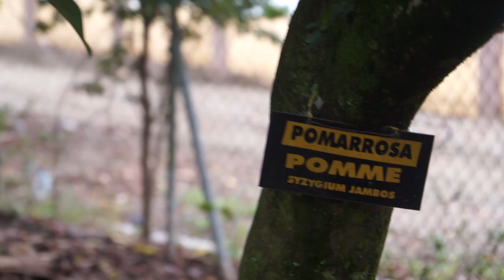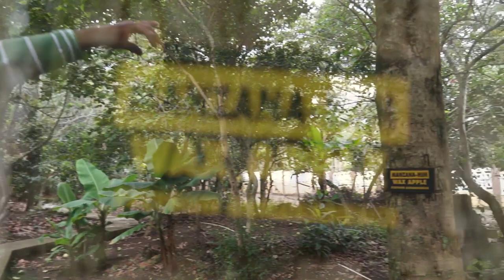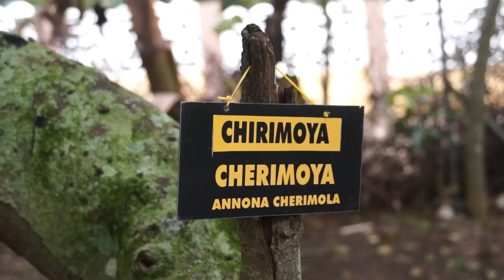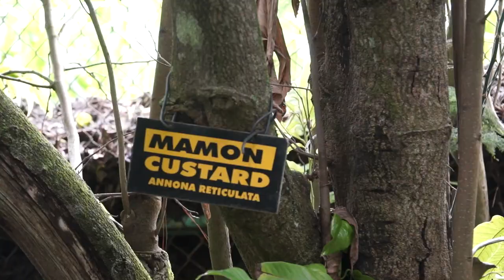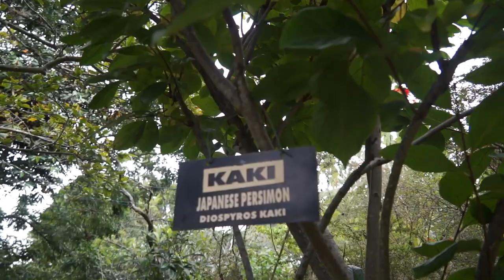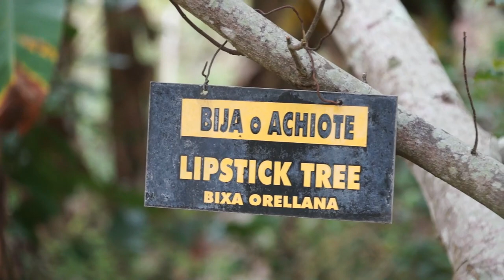Tours de las frutas - Rancho Constanza, no sabía que estos frutos se cosechan en Rep. Dominicana?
El valle de Constanza, conocido mundialmente como el paraíso de Los vastos campos de verduras donde se cultivan papas, repollo, maíz y zanahorias, flores e incluso fresas. También se cosechan allí frutos tradicionales  de la agricultura Asiática y Europea que muchos no saben que aquí es posible degustarlas entre árboles y plantas nacidas en este maravilloso jardín del edén.